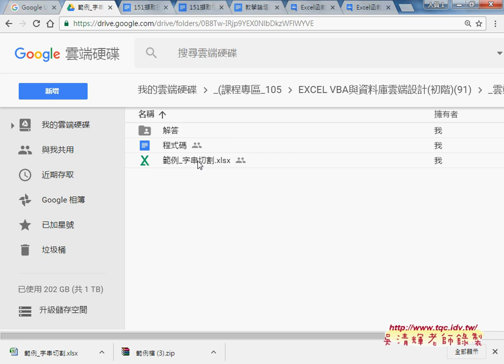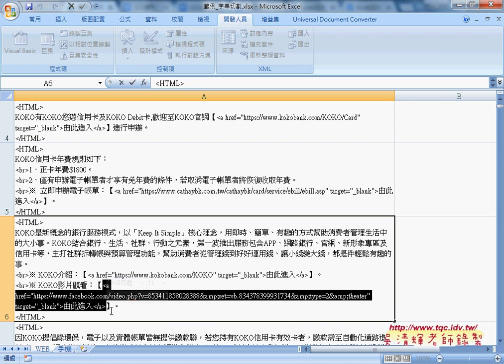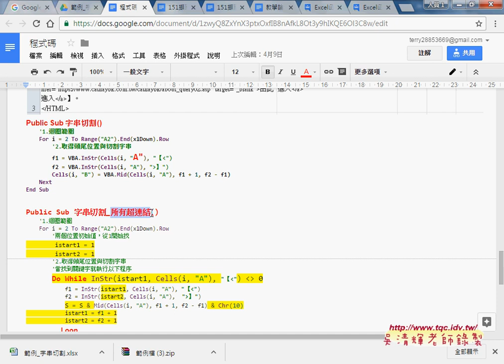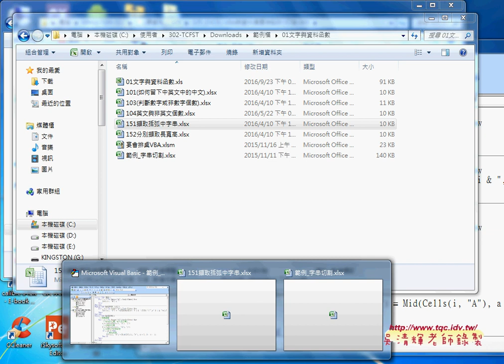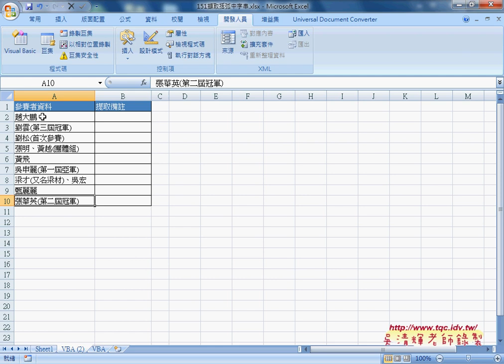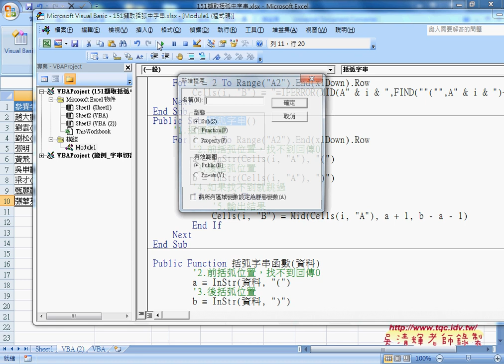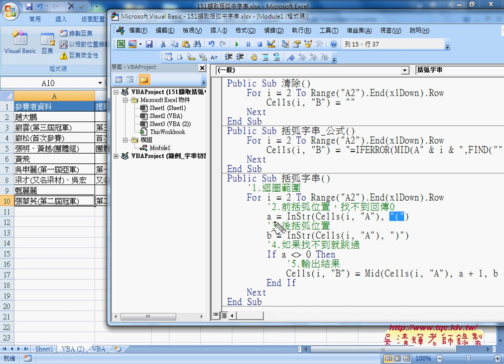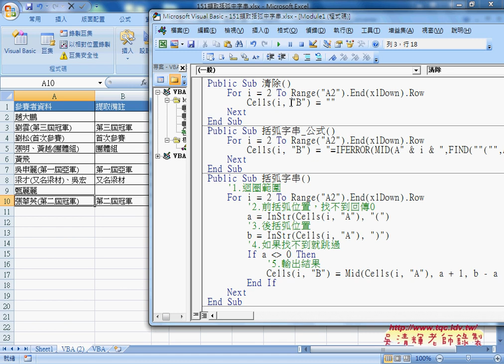02 撰寫VBA清除與括弧字串程序